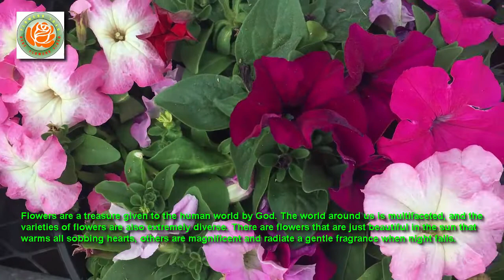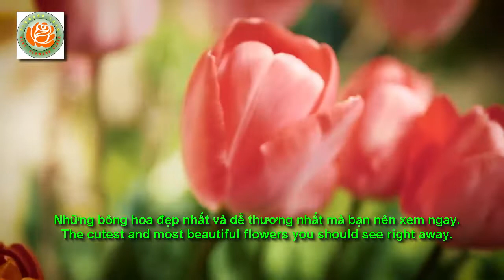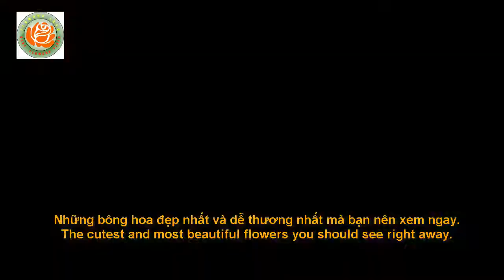Những bông hoa đẹp nhất và dễ thương nhất mà bạn nên xem ngay – FLOWERS 1040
Đây là video mới nhất của kênh FLOWERS 1040.
Trong video này mời các bạn cùng thưởng thức những bông hoa đẹp nhất và dễ thương nhất mà bạn không nên bỏ lỡ dịp cùng chiêm ngưỡng chúng.
Hoa là báu vật cho Thượng đế ban tặng cho nhân gian.Thế giới quanh chúng ta muôn hình vạn trạng thì các giống hoa cũng đa dạng vô cùng. Có những loài hoa chỉ đẹp tuyệt dưới ánh nắng mặt trời sưởi ấm mọi con tim thổn thức , thì lại có những loài hoa lại diễm lệ và tỏa hương thơm kỳ dịu khi màn đêm buông xuống .
Có những loài hoa chỉ thắm đượm một màu nhưng cũng có những loài hoa đủ màu sắc thắm như 1 bức tranh được phối màu rất công phu đến bất ngờ và thật rung động khi chiêm nhưỡng chúng.
Sau đây mời mọi người cùng xem tiếp video này để cùng lắng nghe hơi thở của các loài hoa.
Hy vọng hoa đẹp , nhạc em dịu sẽ mang đến cho mọi người những phát giây thanh thản thư giãn tuyệt vời nhất.
Xin trân trọng cám ơn và hẹn gặp lại quý vị và các bạn ở video kế tiếp của Kênh FLOWERS 1040